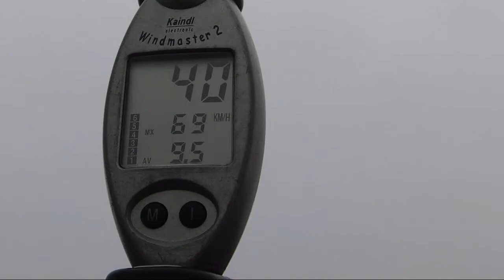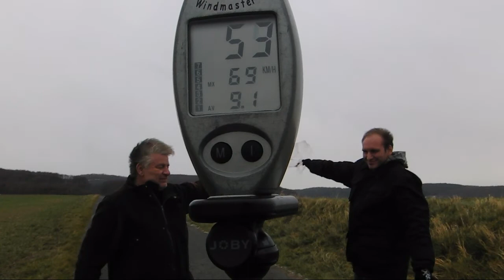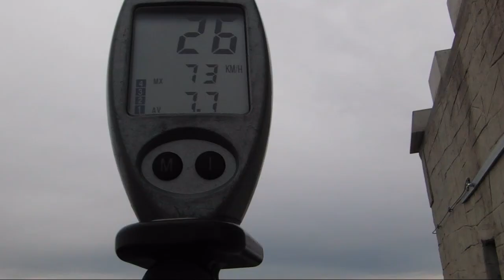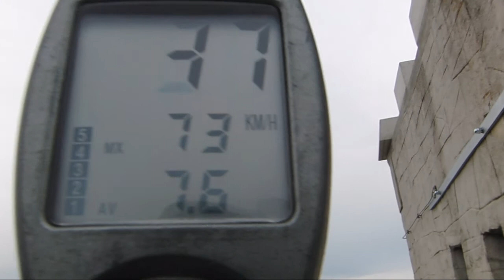09/12/2010 - Coldfrontpassage + Stormy Gusts @ Hirschenstein Area (Burgenland)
A Group of Stormchasers from Stormhunters-Austria documented a early morning Coldfront over Hirschenstein (Burgenland) Area. (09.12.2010)